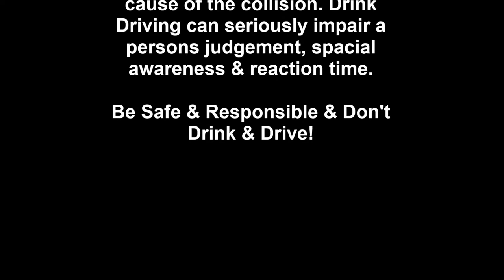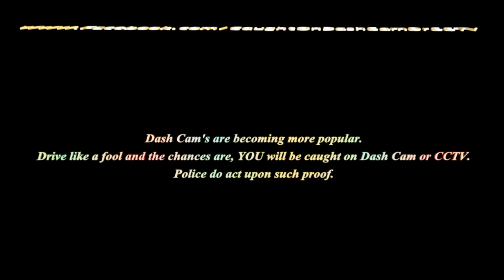RTC on Alcester Road involving a drink driver